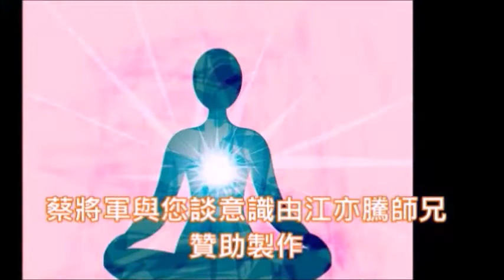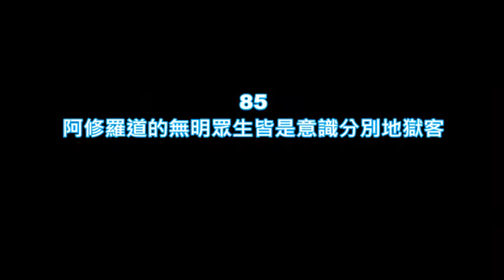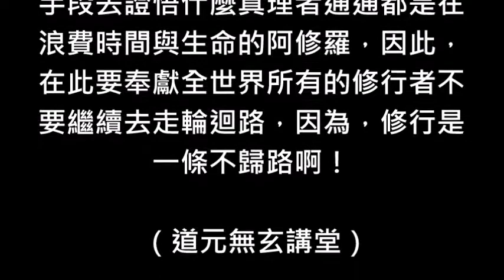蔡將軍與你談意識85 阿修羅道的無明眾生皆是意識分別地獄客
[蔡將軍與你談意識〕

85
阿修羅道的無明眾生皆是意識分別地獄客

在佛教的教義之中有六道輪迴之說，六道包括天道、人道、阿修羅道、畜牲道、餓鬼道與地獄道，除了阿修羅道一般人無法正確知道其意思之外，其餘五道顧名思義就知道其內涵到底是在指什麼，但是何謂阿修羅道呢？

佛教大師告訴他們的弟子與信徒說： “阿” 是”不”的意思而 “修羅”則是端正之意，因此，所謂的 “阿修羅”就是在指醜陋與不端正的意思，但是，這些解釋內容一看就知道是佛教徒自己杜撰出來的，根本就不是 “阿修羅”這一個名詞真正意思。

為什麼我會這樣說呢？因為，佛經三藏十二部所有的內容都是在講同一個自己，怎麼會有不端正與醜陋這些意識分別之內容出現呢？所以，阿修羅這三個字的如來真實義根本就不是佛教諸大師所告訴信徒的這些內容啊！

“阿” 字就是在指一切，“修” 字是在指修正的意思，“羅” 字就是在指四維度分子所堆積、排列與組合所構成的各種物體，因為，整個宇宙就是自己，所以，凡是認為物體不是自己，而欲藉修行手段來改變者皆稱為阿修羅。

因此，全世界所有宗教法門的修行者通通皆是阿修羅，而走修行這一條路者統稱阿修羅道，那麼，阿修羅又為什麼會被稱為不端正與邪惡呢？原來整個宇宙就是自己謂之 “端正”，而這些阿修羅卻不知道整個宇宙是自己。

所以，他們才想藉由自己所迷惑之修行手段來改變現在的自己，使自己爾後能成道、成仙與成佛，這不就是不端正嗎？萬物的般若本質是現象界宇宙一切波羅現象之母源，兩者皆是同一個自己，所以，絕對不能亂修行。

既然整個宇宙就是自己，所以，道是自己，佛是自己，仙也是自己，如果知道自己本來就是佛的話，那麼，還需要虛妄人相透過細胞眾生識的意識分別作用之修行才能夠變成為佛嗎？當然就不需要了，故說修行不端正。

道也是如此，整個現象界宇宙就是由宇宙心能與宇宙心力華合後所演化出來的次粒子佛陀之我透過基本粒子量子疊加之毗廬性海所演化而來謂道，既然整個宇宙就是道，那麼這些阿修羅還要透過什麼修行方式來成道呢？

經典中所說的 “仙” 就是在指沒有構成物質諸相並產生物體作用之分子，而這些分子本來就是整個宇宙演化過程中的第四個自己，而這些阿修羅不知道其人體物質法身軀殼之相本來就是虛妄的，竟然還想透過修行變成仙。

這不是意志顛倒了嗎？沒有意識分別的第四佛分子就是自己，而阿修羅他們誤認為人體物質軀殼之相是自己，因而要藉修行手段來改變自己，就是誤認為自己這一具虛妄之人相是真實存在的，這不是不端正又是什麼呢？

因為，全世界各宗教法門之修行者，誤認為其當前這一具人體物質軀殼之人相為真實存在，也誤認為仙真佛聖與菩薩羅漢是透過修行手段而得到之果位，所以，才會衍生出來五花八門的各種修行手段出來真是捨本逐末。

佛經中所說的我與自己，皆是在指物質諸相裡面的萬物本性，而不是在指物質軀殼的這一具虛妄人相，而這些阿修羅不知道仙、佛與道就是本質的自己，所以，自己早已是佛不必要再成佛，早已經是道不需要再去成道。

由此，自己就可以明白為什麼修行者會被稱為不端正或是被稱為邪惡就是這一個道理啊！以意識去分別整個現象界宇宙一切阿耨法界之萬物、萬法與萬象謂之 “邪”，有了本心以外的第二心就是 “惡”，故稱阿修羅為邪惡。

整個宇宙就是自己謂之 “無修無證”，因此，那些想要藉著各種修行手段去證悟什麼真理者通通都是在浪費時間與生命的阿修羅，因此，在此要奉獻全世界所有的修行者不要繼續去走輪迴路，因為，修行是一條不歸路啊！